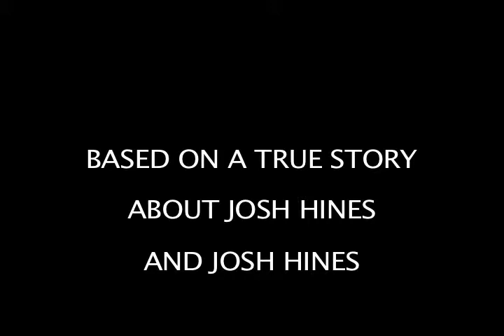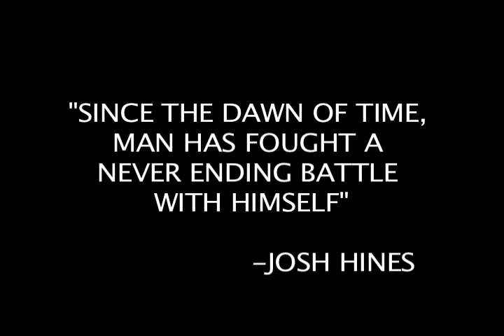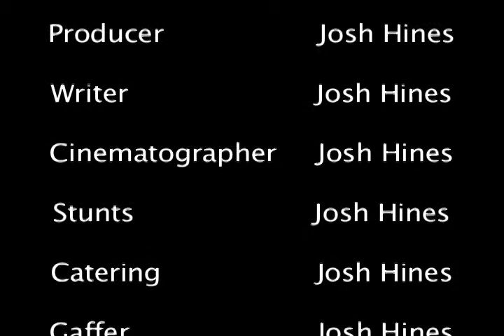Fighting with Myself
I made this movie on a 22 hour road trip to a wedding for my roommate.  It was filmed on my 4.0 megapixel still camera, which would explain the poor quality.  Just to reiterate, I was the entire crew and cast for this film, something I take seriously after reading Robert Rodriguez's Rebel Without a Crew.